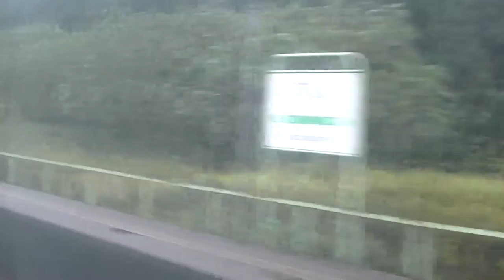2015 10 11つがる5号①